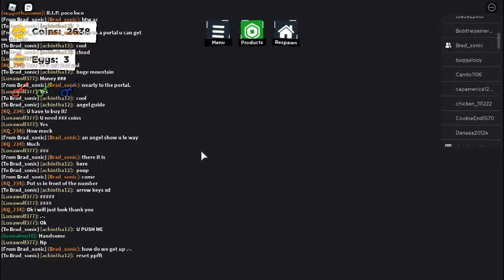Getting the Wings!| Roblox Eg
Today we get the wings in roblox Eg! i hope you all enjoyed the video!